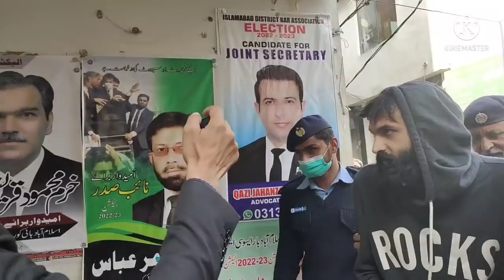Noor Mukadam and Zahir Jaffer new updates || Court hearing || Zakir & Asmat || Shahid Saqlain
In this video Shahid Saqlain Talks about Noor Mukadam and Zahir Jaffer new updates